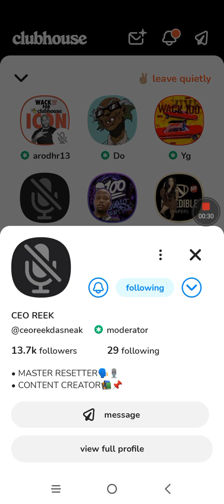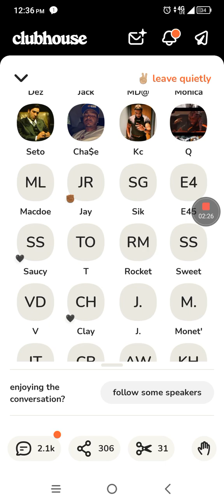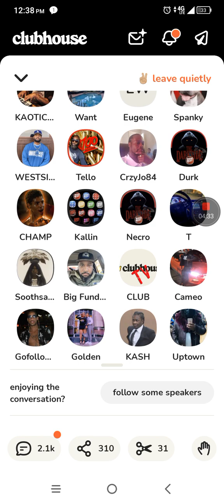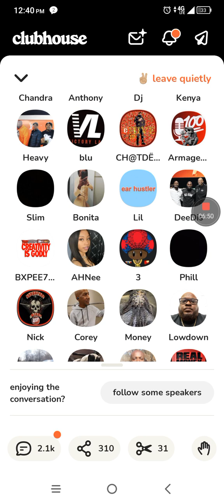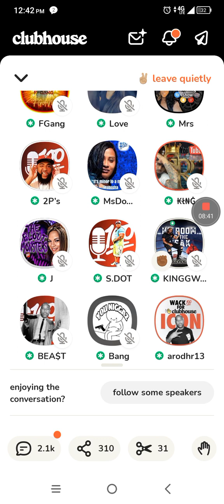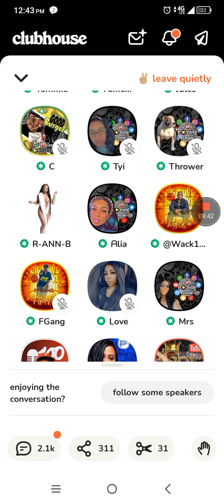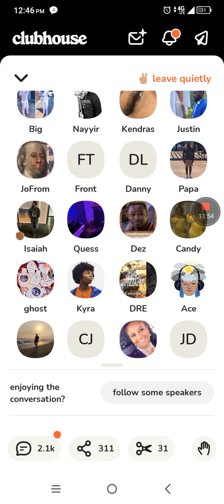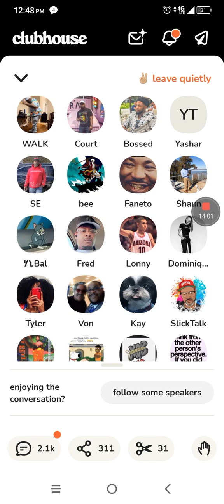Wack100,CEO Reek givrs their thoughts on Hocus 45th, JPrince,and the Ukraine war